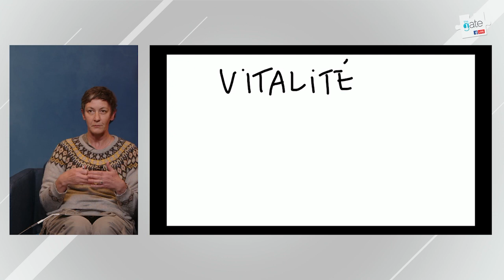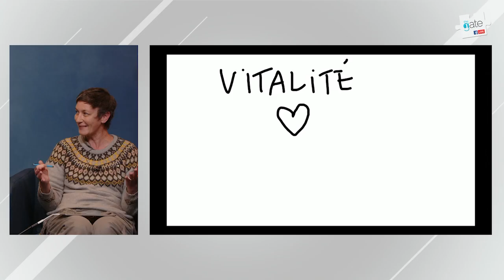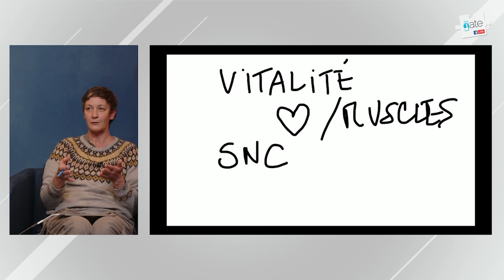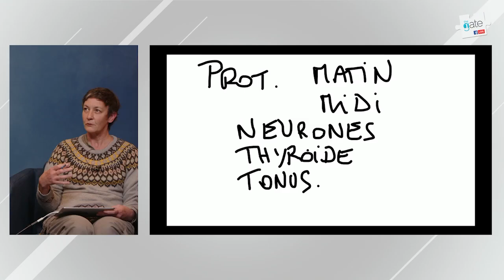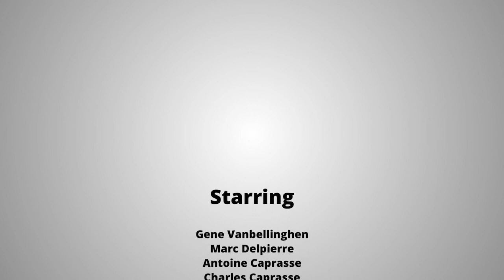Restart Academy #1 (The Gate Mont-Saint-Guibert)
7PM by Priintr - First stream of Restart Academy sessions by "7pm by Priintr".
Discover some techniques to start your business again after COVID times.
Live talk show with various speakers talking about different themes :
0:00- Introduction
5:52-Feeling good in your mind with Mentally Fit
21:04-Feeling good in your body with Gene Vanbellinghen
38:15-Sports coaching with Antoine Caprasse
1:20:05-Conclusion and thanks with Charles Caprasse

Streamed on The Gate's Facebook page.